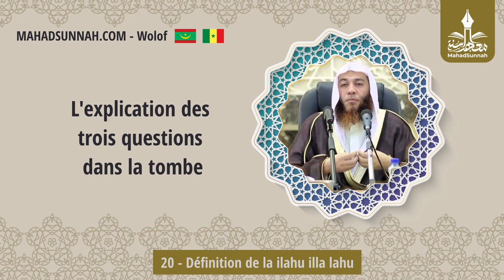20 Définition De La Ilahu Illa Lahu تفسير لا إله إلا الله